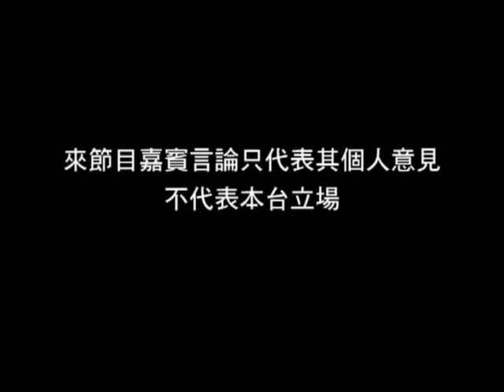《Cult片與大片》第46集：「虫虫特工隊」、「監獄風雲」